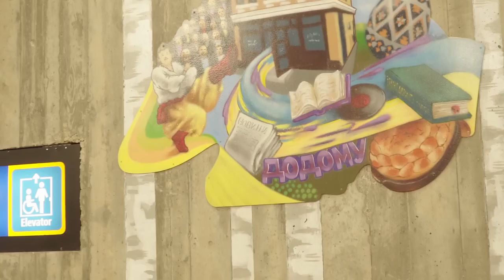Wellboy Жовті мальви